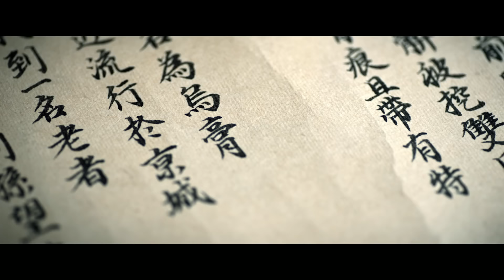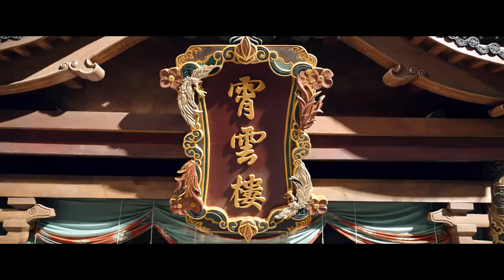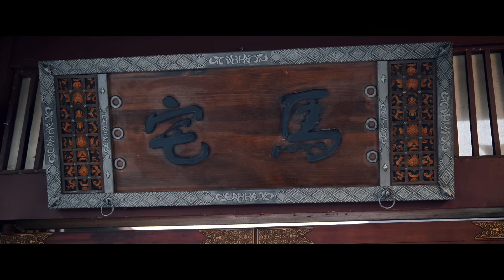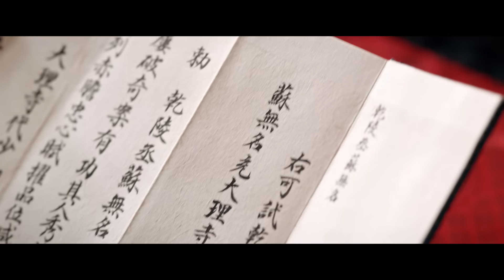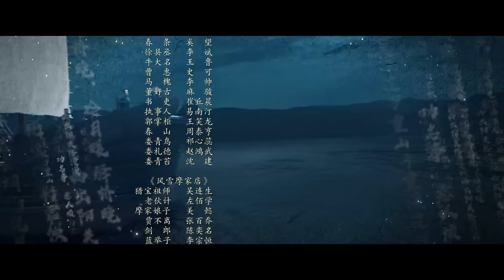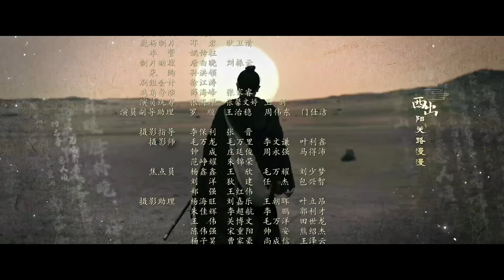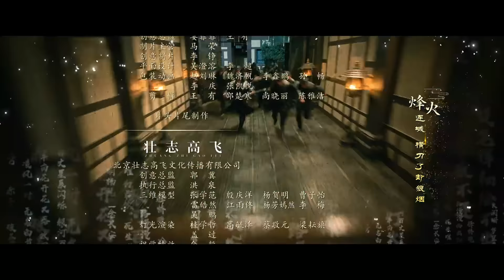【Multi | FULL】EP02 Lu Lingfeng is in danger!😾 | 唐朝诡事录之西行 | iQIYI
Chapter🏆
00:00 Strange Tales of Tang Dynasty II To the West
01:46 Opening
08:28 Xijun is in danger
21:37 Su Wuming inquires about Qin Xiaobai
26:08 Lu Lingfeng is rescued
38:30 Su Wuming and Fei Jie reunite
43:11 Ending theme

【Introduction】"Strange Tales of Tang Dynasty II To the West" is a period mystery detective drama directed by Bai Shan ("Strange Tales of Tang Dynasty"). Yang Xuwen ("Strange Tales of Tang Dynasty") and Yang Zhigang ("Strange Tales of Tang Dynasty") take on the lead roles in this ancient supernatural investigation unit. The series is adapted from the novel "Records of Strange Events in the Tang Dynasty" by author Wei Fenghua and is the second installment in the "Strange Tales of Tang Dynasty" series. Set in the year 712 AD during the reign of Emperor Ruizong of the Tang Dynasty, the grandeur of the Tang Dynasty continues, but beneath the prosperity, hidden dangers lurk, and a storm is brewing. Various forces are on the move, triggering frequent mysterious incidents among the common people. What kind of supernatural mysteries will Lu Lingfeng (played by Yang Xuwen) and Su Wuming (played by Yang Zhigang), the deputy minister of the Grand Court of Justice and the registrar of Qianling, encounter on their perilous journey? The road to the west is unpredictable. The series will be available for online streaming on iQIYI International (iQ.com).

【Cast】Yang Xuwen, Yang Zhigang, Gao Siwen, Chen Chuang, Sun Xuening